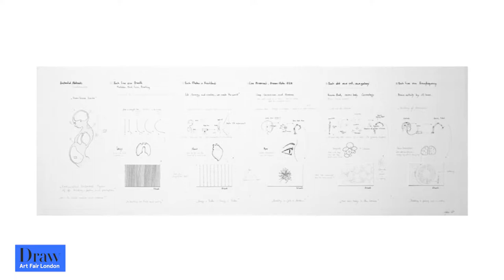John Franzen - DRAW Forum - Draw Art Fair London 2019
KEYNOTE FORUM - 18 May 12.30pm
DRAWING AS PERFORMANCE - Drawing as a Projected Cast, Beyond Architecture, Musical Notes, Shamanistic Experience

Introduction:
Jill Silverman van Coenegrachts
Strategic Director, Draw Art Fair London

Moderator:
Brett Littman
Draw Art Fair London Advisory Committee member, Director of The Noguchi Museum, NYC

Panelists:
Mary Doyle, Director of Drawing Room, London
Kate Macfarlane, Director of Drawing Room, London
Michael Baldwin & Mel Ramsden, Artists, ART & LANGUAGE, represented at Draw Art Fair London by Galerie Michael Janssen, Berlin
Philippe Méaille, Collector, Founder of Chateau de Montsoreau Museum of Contemporary Art, Montsoreau
John Franzen, Artist, Draw Performance, represented at Draw Art Fair London by Yoko Uhoda Gallery, Liège/Knokke

Draw Art Fair London is the first fair in the UK dedicated to modern and contemporary drawing. It aims to present all facets of drawing as a fundamental practice and to create a platform where rare works by modern masters and recent works from the 21st century stand side by side. It provides an unrivalled opportunity for visitors to discover the new, and to rediscover established artists.

Draw Art Fair London launched in London – 15-16 May - taking place over three floors at the Saatchi Gallery, Chelsea.

Draw Art Fair London includes more than sixty galleries and exhibitors, invited to curate individual exhibitions of artists’ drawings, or groups of drawings, in a museum-style context.

Exhibitors can juxtapose drawings with related paintings, sculptures, photos or videos, in a ratio of approximately 70% to 30%, using drawing as the core concept and placing it at the heart of a broader perspective on artistic creation and production.

Saatchi Gallery in the heart of Chelsea is a landmark building, formerly the Duke of York's Headquarters, and is ideally located in central London near Sloane Square on King's Road, Chelsea.

Draw Art Fair London Team:
Laurent Boudier, Founder and Director
Jill Silverman van Coenegrachts, Strategic Director
Luce Garrigues, Fair Managing Director
Patrick Barstow, Artistic Director
Sally Guelfi, Fair Manager
Laura Tendil, Assistant to Founder and Director, VIP Manager
Cheryl Ho, Assistant to Strategic Director
Raquel de la Cruz, Exhibitor Relations
Esther Faúndez, Fair Management Assistant
Sophie Money, Money+Art Ltd, Public Relations
Miska Miller-Lovegrove & Mathilde Bretillot, Creative Team
Studio Fernando Gutiérrez, Visual Identity and Graphic Design

Filming & Editing: Antonio Pilade Film Maker. Assistant: Dean Shakur